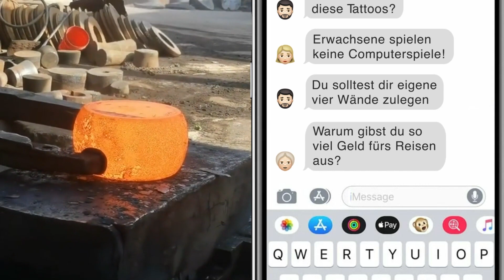45 unglaubliche Momente, die von der Kamera festgehalten wurden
Wir haben ein neues Video für euch gemacht. Ihr werdet es sicher nicht bereuen.